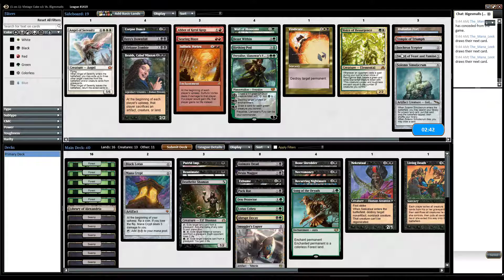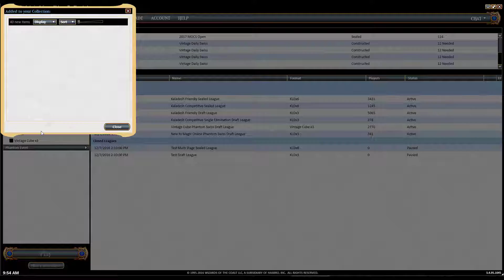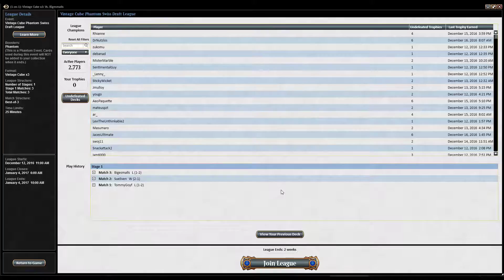Vintage Cube Draft (Dec. 21st): Match 3 - Wacky Wednesday #103